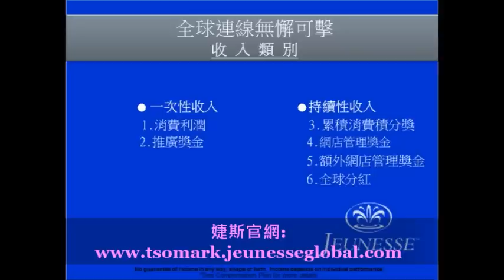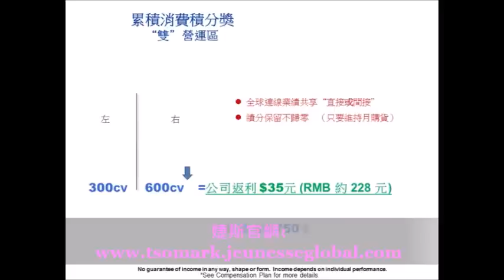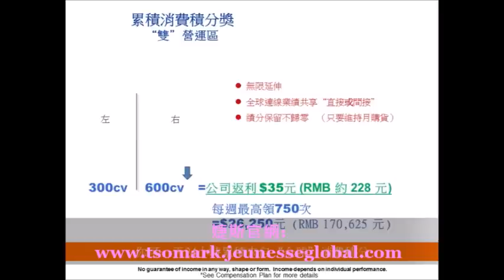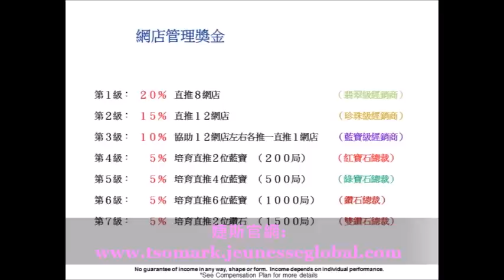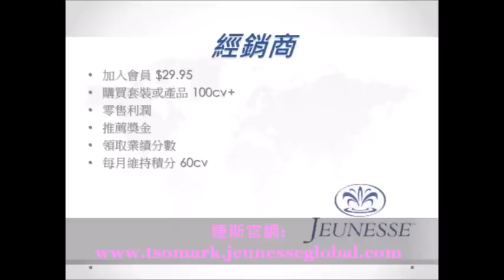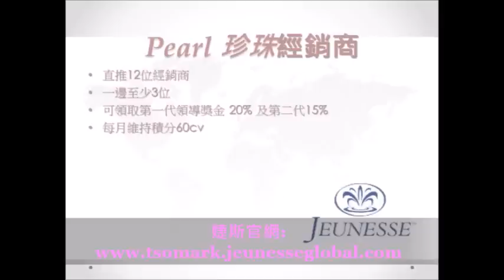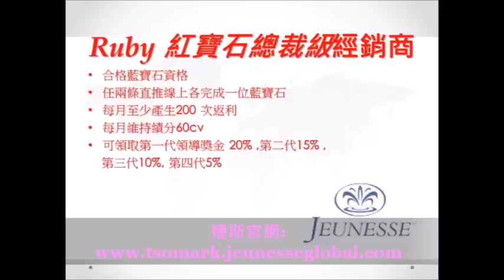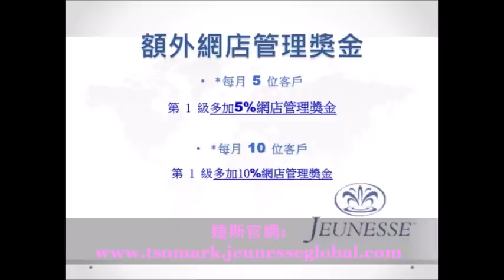美商婕斯 獎金收入培訓